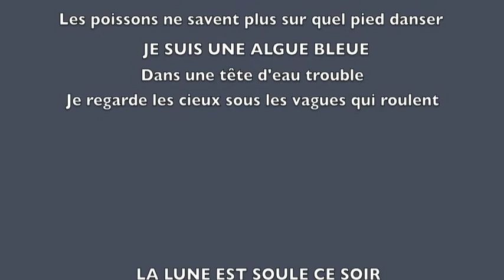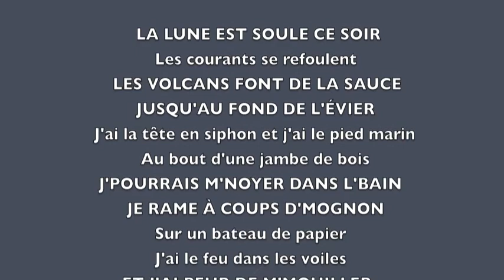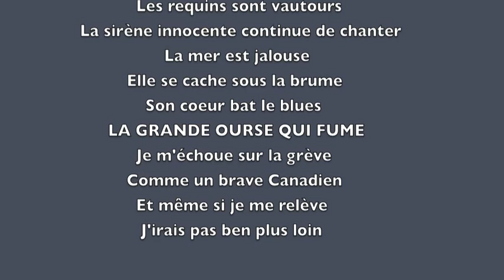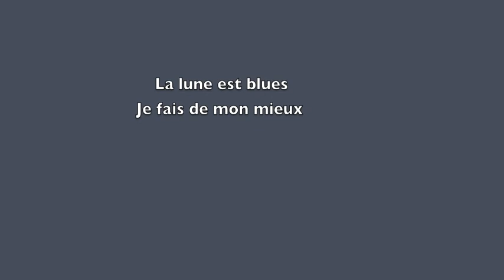Plastrer la lune- Fred Fortin